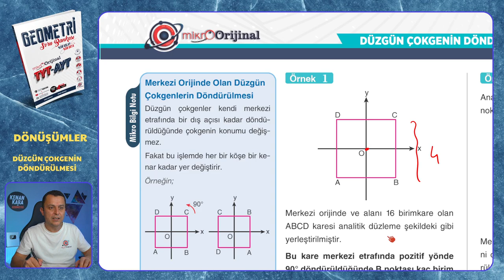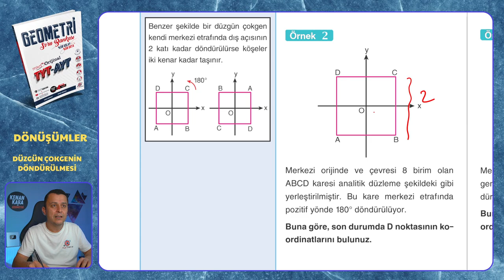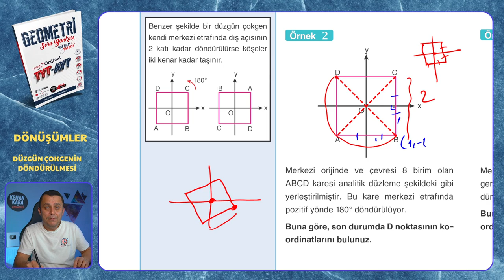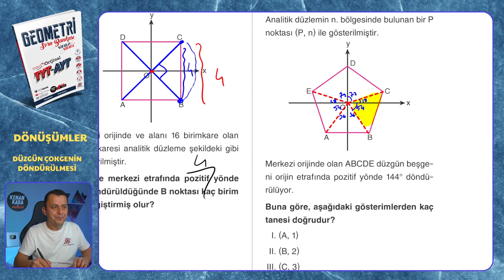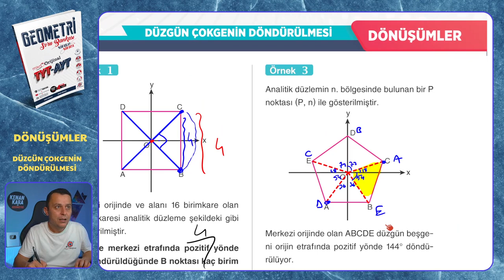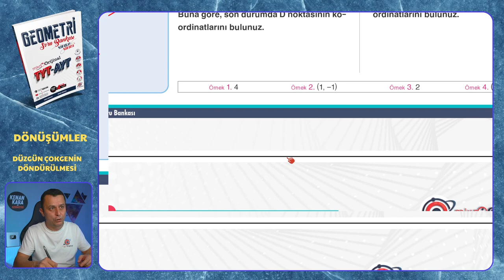DÜZGÜN ÇOKGENİN DÖNDÜRÜLMESİ | Dönüşümler | Mikro Orijinal Geometri Soru Bankası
Mikro Orijinal Geometri Soru Bankası kitabındaki, Dönüşümler konusundaki DÜZGÜN ÇOKGENİN DÖNDÜRÜLMESİ testinin çözümü